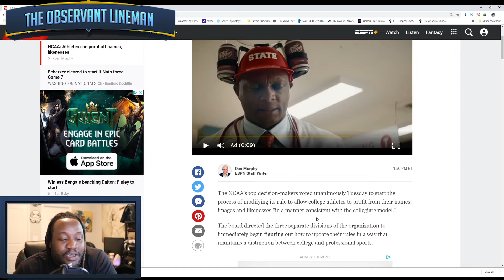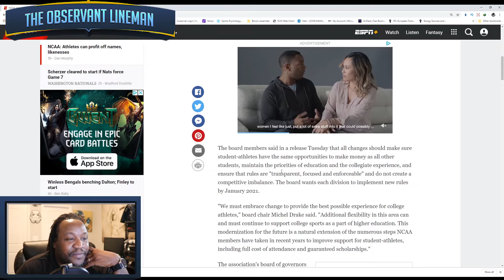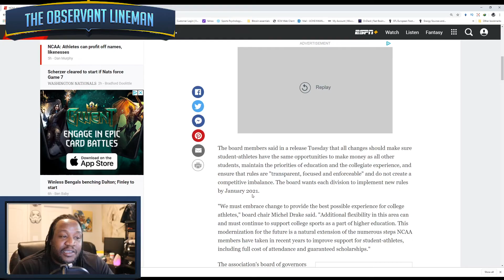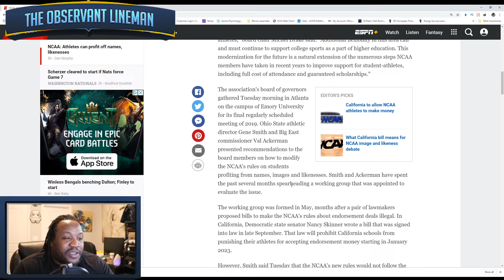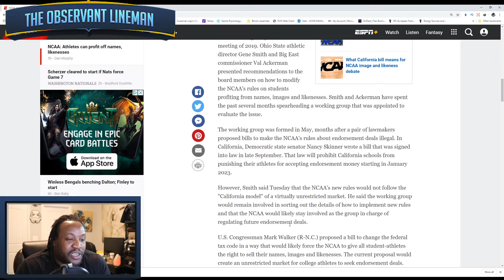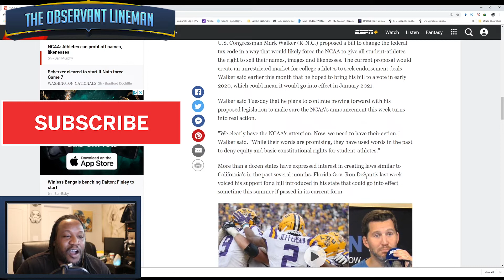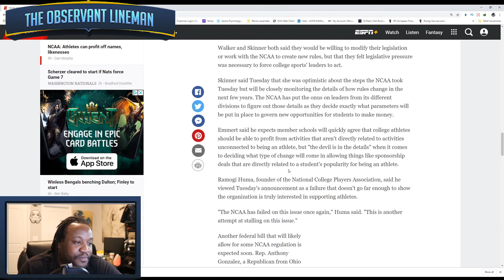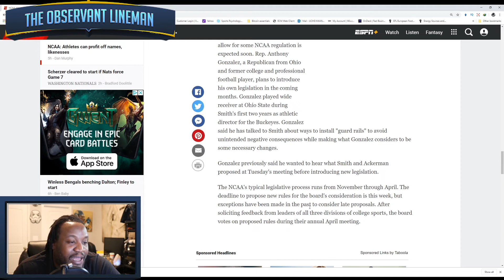BREAKING: NCAA will allow players to get PAID!💰💰💰💰💰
The NCAA's top decision-makers voted unanimously Tuesday to start the process of modifying its rule to allow college athletes to profit from their names, images and likenesses "in a manner consistent with the collegiate model."